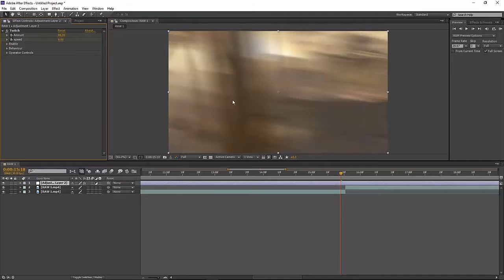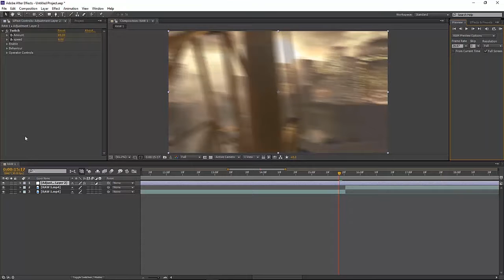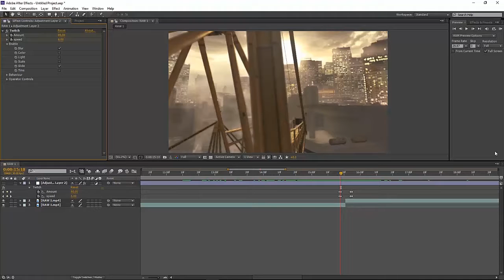After Effects Tutorial | Twitch Transition (Easy and Effective)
What's up guys? In this video I will show you how to do a simple transition, where the screen will twitch (blur & slide) into the next clip, really nice effective transition to use in your editing. Very clean transition.